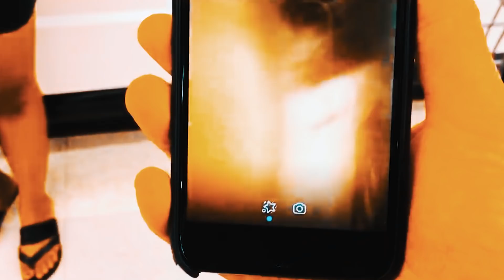785 Streetz - Free Byrd (Official Music Video) shot